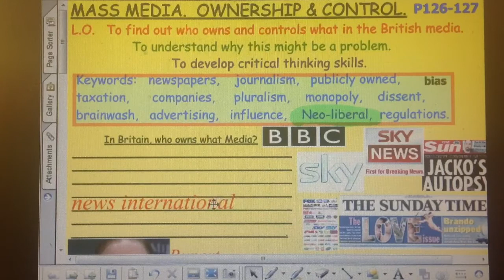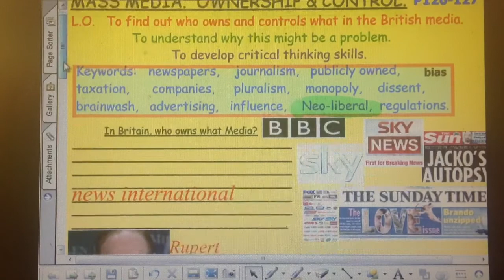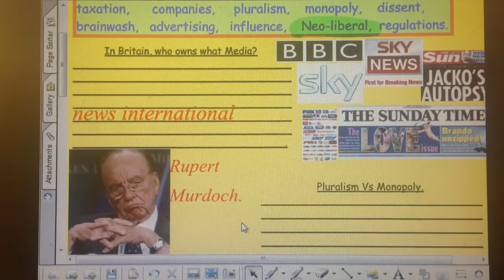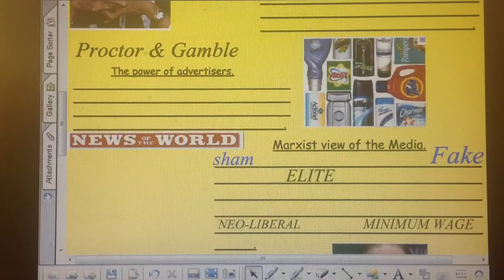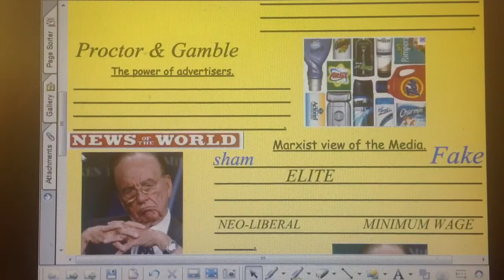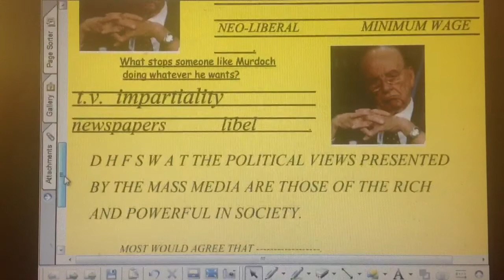MASS MEDIA, OWNERSHIP & CONTROL